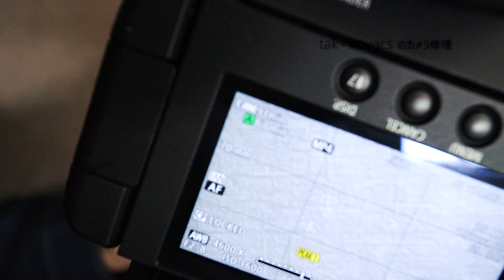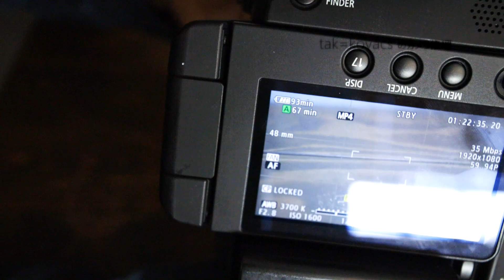【EOSR5に向けて】キヤノンのボディ内手振れ補正搭載に向けてのレンズ整備【EF24-70mm 2.8L USM】ズームブラシの交換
【EOSR5に向けて】キヤノンのボディ内手振れ補正搭載に向けてのレンズ整備【EF24-70mm 2.8L USM】

EOS R5やR6と噂されるカメラにはボディ内手振れ補正が搭載されます。
皆さんが手持ちの手振れ補正がついていないレンズでも手振れ補正を使用することが出来るようになると思われますが
十分に整備されていない場合、手振れ補正機構がうまく作動しないだけでなく、手振れを誘発する可能性があります。

今回はそういった症状を未然に防ぐための動画になります。

#24-70